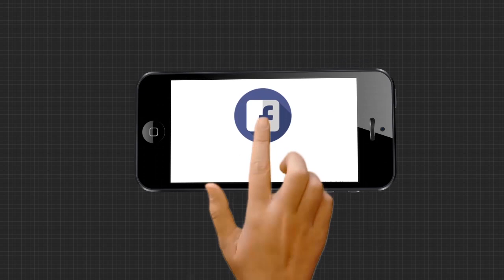ଯୁକ୍ତ ଦୁଇ ବାଣିଜ୍ୟରେ ପରିକ୍ଷାରେ ୧୩ ତମ ସ୍ଥାନ ଅଧିକାର କଲେ ବିଷ୍ଣୁ ପରିଡା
ଚଳିତବର୍ଷର ଯୁକ୍ତ ଦୁଇ ବାଣିଜ୍ୟ ପରିକ୍ଷା ଫଳ ପ୍ରକାଶ ପାଇଛି। ଏଥିରେ କେନ୍ଦୁଝର ଜିଲ୍ଲା ଘଟଗାଁ ବ୍ଲକ ଢ଼େଙ୍କିକୋଟ୍‌ ଟିକିରା ର ବିଷ୍ଣୁ ପରିଡା ରାଜ୍ଯ ରେ ୧୩ ତମ ସ୍ଥାନ ଅଧିକାର କରିଥିବା ବେଳେ କେନ୍ଦୁଝର ଜିଲ୍ଲା ରେ ଟପ୍ପର ହୋଇଛନ୍ତି .